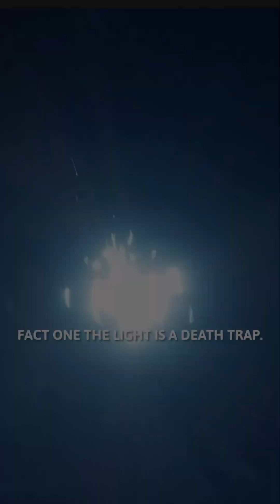What are the Ocean's MOST MYSTERIOUS Creatures?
Explore the uncharted depths of the ocean and uncover the secrets of its most mysterious creatures. From giant squids to deep-sea fish, we'll delve into the unknown and examine the bizarre characteristics of these enigmatic beings. Discover the fascinating world of oceanic mysteries and learn about the latest research and findings on these elusive creatures. Get ready to dive into the unknown and uncover the truth about the ocean's most mysterious creatures. Whether you're a marine biology enthusiast or just curious about the wonders of the sea, this video is sure to captivate and inspire. Join us on a journey to the darkest, most unexplored corners of the ocean and uncover the secrets that lie within.